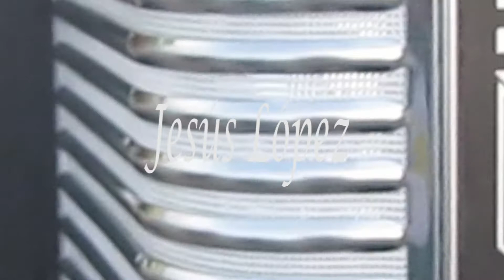TIERRA DE CANTORES VERSÍON MAYOR